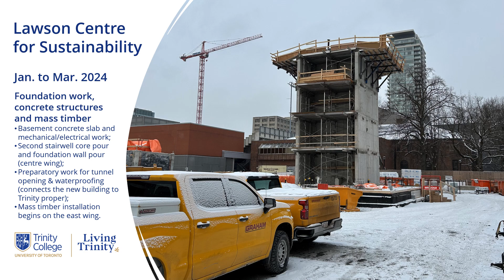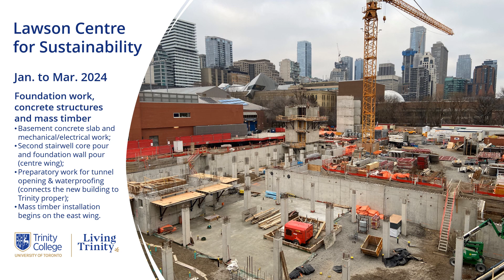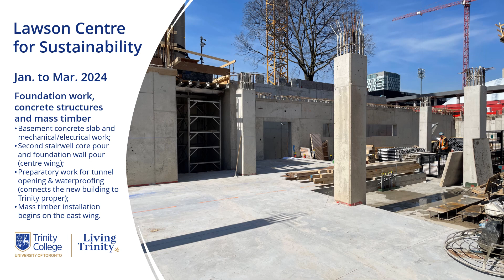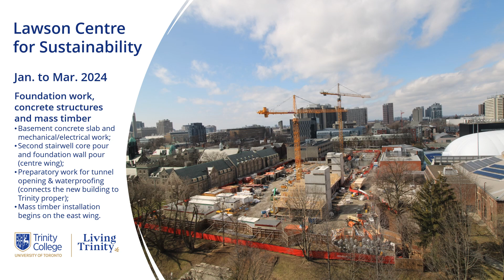Lawson Centre for Sustainability: Construction Jan. 2024 to Mar. 2024 - View Our Progress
Trinity College's new Lawson Centre for Sustainability: Construction - View Our Progress, Jan. 2024 to Mar. 2024

Construction is well underway for Trinity College’s new mass timber, zero carbon and LEED platinum building that uses geothermal heating and cooling as well as rooftop photovoltaics and an underground cistern for rainwater collection and reuse. The Lawson Centre for Sustainability will provide critical residential, academic and community spaces for the community, and features a rooftop farm and a community kitchen to make sustainability part of daily life at the College.

Jan. 2024 to Mar. 2024: Foundation work, concrete structures and mass timber

- Foundation work, concrete structures and mass timber
- Basement concrete slab and mechanical/electrical work;
- Second stairwell core pour and foundation wall pour (centre wing);
- Preparatory work for tunnel opening & waterproofing (connects the new building to Trinity proper);
- Mass timber installation begins on the east wing.